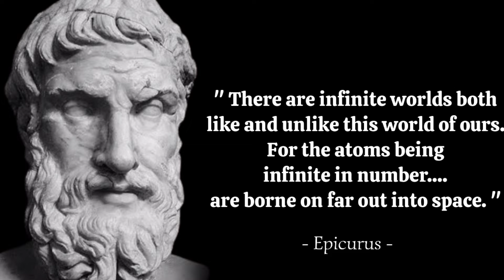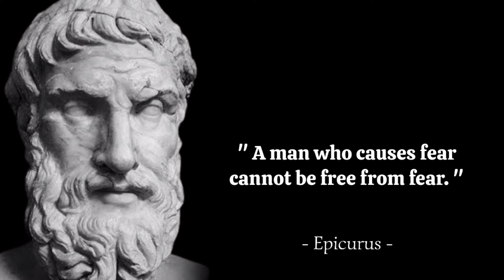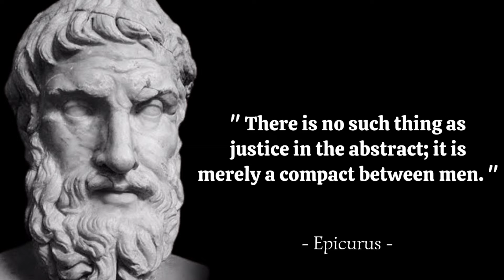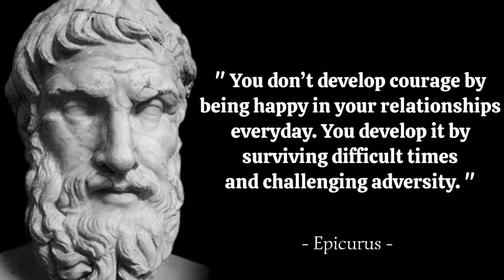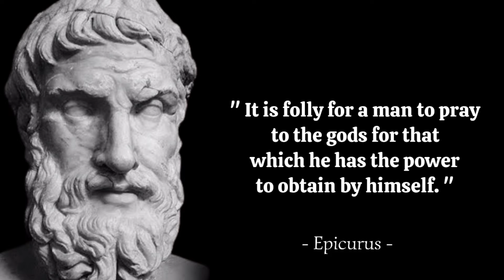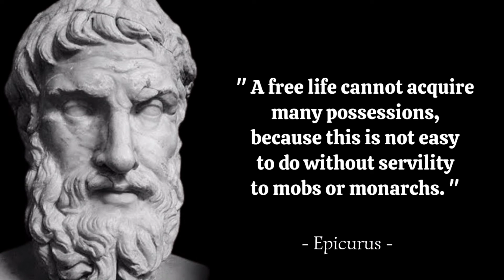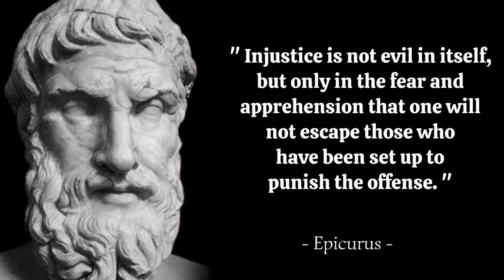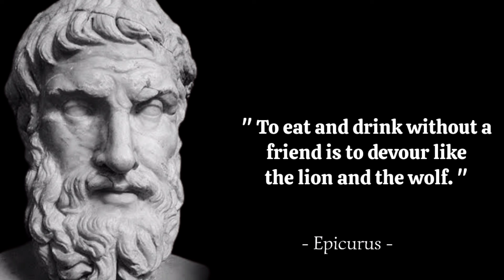50 Best Quotes Epicurus's From Ancient Greek Philosophers and Sages ~ King Quotes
50 BEST QUOTES EPICURUS'S FROM ACIENT GREEK PHILOSOPHERS AND SAGES ~ Best Quotes Lover

Epicurus was an ancient Greek sage and philosopher.
Epicurus is best known as the creator of Epicureanism which was an influential school of philosophy. Epicurus is called one of the main philosophers of the Hellenistic period. Epicurus' philosophy involved a view of the purpose of human life along with an empirical theory of knowledge, and a description of nature-based atomistic materialism. Epicureans believed in seeking simplicity and pleasure in the form of serenity and through limiting desires. You can see Epicurus atheist quotes and Epicurus quotes about God.

This collection of Epicurus quotes might inspire you. It is made from the best quotes and we hope that these quotes can make you think about many things in your life so that you can make your dreams come true. Don't forget to take screenshots of the quotes you like to put together your collection of inspirational quotes.